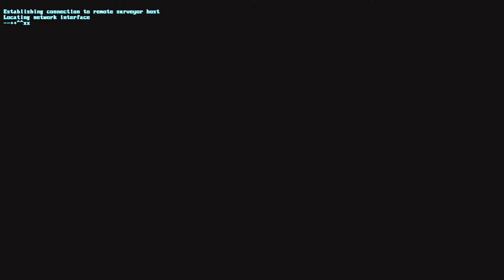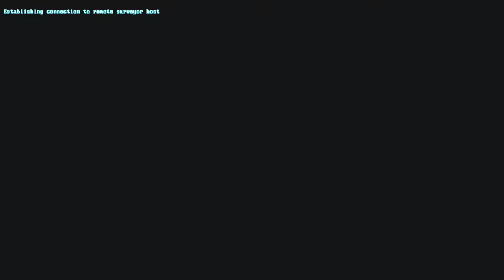The Signal From Tölva: Polar Regions [2] Out on a Limb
I love that long walk, get shot gameplay. Totally not just a waste of my time.